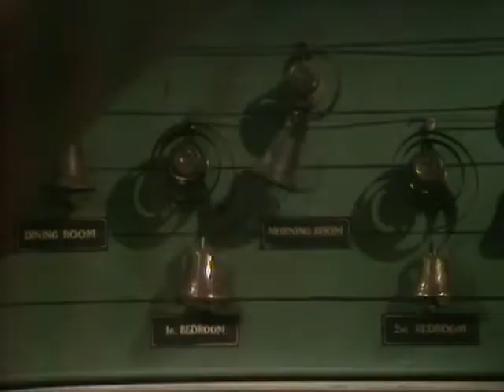S01E01 - On Trial - UPSTAIRS DOWNSTAIRS (1971/72)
Novembre 1903 (November 1903).
SOTTOTITOLI DISPONIBILI IN INGLESE ED ITALIANO.
SUBTITLES AVAILABLE IN ENGLISH AND ITALIAN.
Titolo italiano: Sù e giù per le Scale.
Characters and performers/Personaggi e interpreti: Gordon Jackson (Hudson), David Langton (Richard Bellamy), Jean Marsh (Rose), Angela Baddeley (Mrs. Bridges), Rachel Gurney (Lady Marjorie Bellamy), Pauline Collins (Sarah),
Lesley-Anne Down (Georgina Worsley), Meg Wynn Owen (Hazel Bellamy), Joan Benham (Lady Prudence Fairfax), Gareth Hunt (Frederick), Nicola Pagett(Elizabeth Kirbridge), Simon Williams (James Bellamy), Raymond Huntley (Sir Geoffrey Dillon).